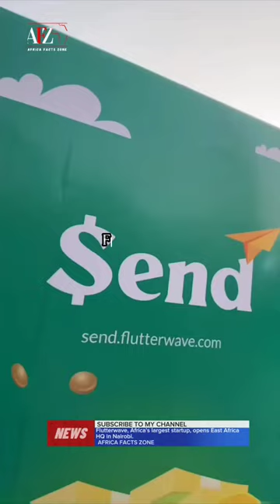Flutterwave, Africa's largest startup, opens East Africa HQ in Nairobi.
Flutterwave, Africa's largest startup, has opened its East Africa Regional Headquarters in Nairobi, Kenya. The company, which provides payment processing services to businesses across Africa, has been operating in Kenya since 2017. The new headquarters will allow Flutterwave to better serve its customers in East Africa and expand its operations in the region.

Flutterwave has processed over 400 million transactions, valued at over $25 billion, in 34 African countries since its inception in 2016. The company has provided services to over a million businesses globally.

The opening of the East Africa Regional Headquarters is a significant milestone for Flutterwave. It is a sign of the company's growing success and its commitment to Africa. Flutterwave is well-positioned to continue to grow in East Africa and across the continent.

The information presented is intended for educational and informational purposes only, and should not be construed as professional advice.

Africa Facts Zone is not responsible for any inaccuracies or errors in the information provided. Viewers should always do their own research and seek professional advice before making any decisions based on the information presented on this channel.